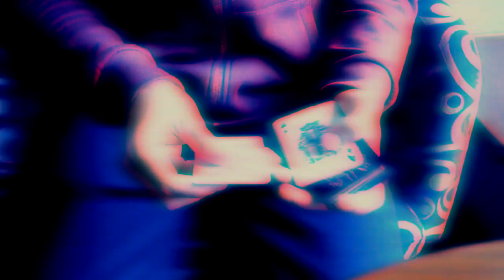Demon deck flourish presentation